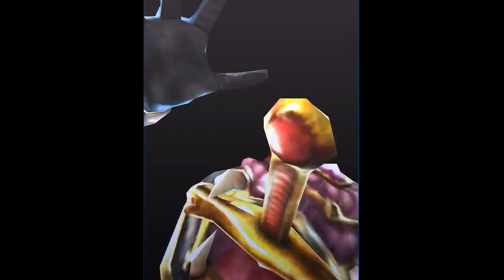SOLEMN ODION FARM 8000++ DA [ Yu-Gi-Oh! Duel Links ]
Deck Recipe List

1. Skill : Heavy Start 0:20

Deck shared!

Extra Card
1 E. Hero Neos Brave

Monster :
2 Jinzo
3 Stygian Security
3 Kuriboh
3 Sky Scourge Incivil
1 Gravekeeper's Vassal
1 E. Hero Neos

Spell Card :
1 Neos Fusion
3 The Flute of Summoning Kuriboh
2 Union Attack
1 Secret Pass to The Treasures

2. Skill : Light and Dark 1:46

Deck shared!

Monster :
2 Jinzo
1 Jinzo -Jector
2 Mithra the Thunder Vassal
3 Winged Kuriboh
3 Cyber Barrier Dragon
2 UFOroid
1 Gravekeeper's Vassal

Spell Card :
3 The Flute of Summoning Kuriboh
2 Union Attack
1 Shard of Greed